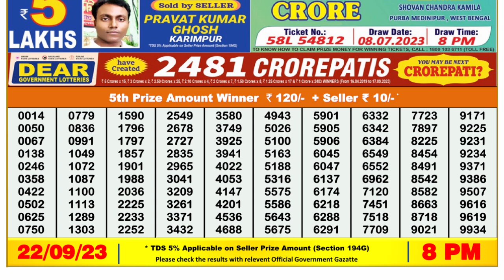Nagaland Lottery Sambad Live 8pm 22.09.23